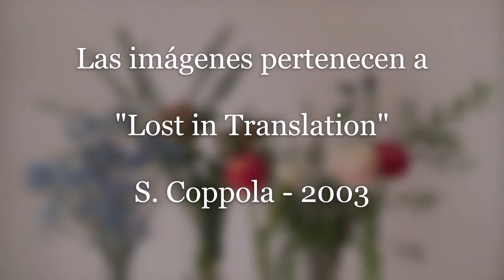Kevin Shields - Ikebana